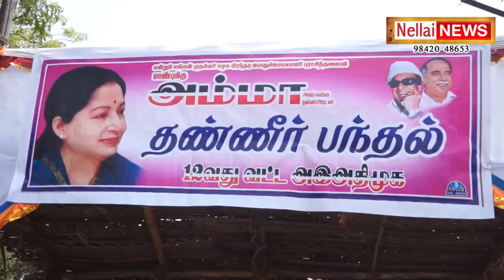அதிமுக சாா்பாக நீர் மோர் பந்தல் :அமைச்சர் வி,எம்,ராஜலட்சுமி திறந்து வைக்கப்பட்டது